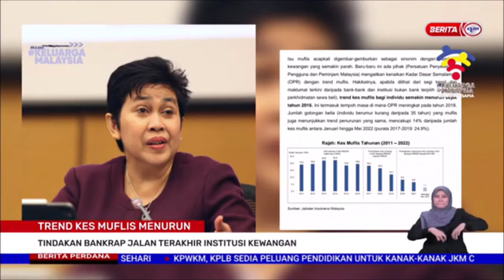15 JULAI 2022-BERITA PERDANA-TREND KES MUFLIS MENURUN